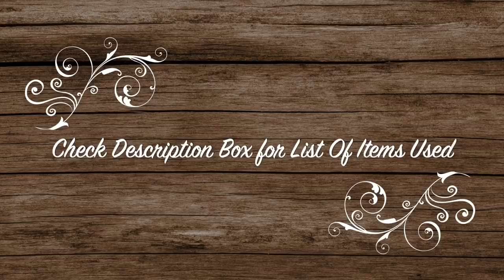DIY Dollar Tree Farmhouse Galvanized Envelope Wall Decor - Rustic Home Decor 2020 - Simple Crafts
Easy How To Tutorial - In this video I will show you how to make this Decorative Farmhouse rustic galvanized double envelope great for your entryway to display faux flowers or succulents. This is budget friendly and Easy craft idea that would look great with your farmhouse decorations. This project is simple and affordable to make but will give you a nice rustic feel.

Below is the Items you will need and link to purchase if link is available:

- Envelopes (Dollar Tree)
- Craft Sticks (Dollar Tree)
- Pink & White Wildflowers - (Dollar Tree)
- Apple Barrel Paint - Antique White - (Walmart)
- Apple Barrel Paint - Territorial Beige - (Walmart)
- Apple Barrel Paint - Pewter Grey - (Walmart)
- Apple Barrel Paint - Jet Black - (Walmart)
- Apple Barrel Paint - Granite Gray - (Walmart)

~*~ Simply Cheap & Easy DIYs ~*~ Craft Smarter Not Harder ~*~

Music: School Bus Shuffle by Freedom Trail Studio from Youtube free music library

Music: Let's Do It by Topher Mohr and Alex Elena from Youtube free music library

Music: Honey and Milk by The 126ers from Youtube free music library